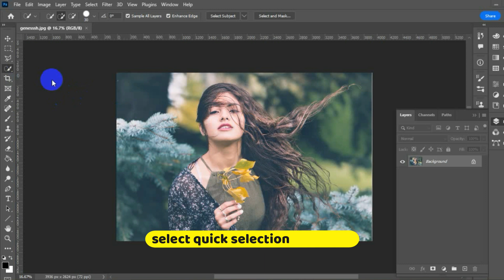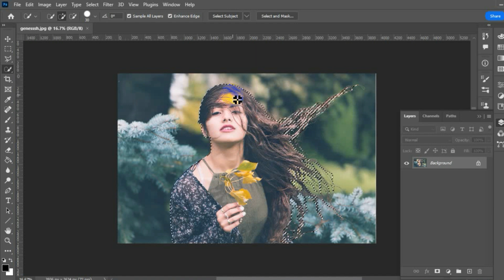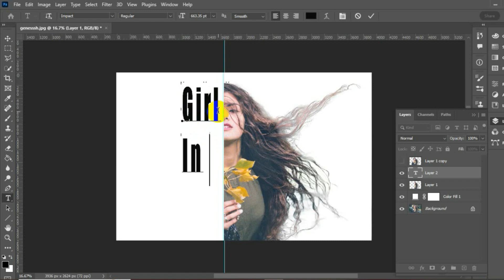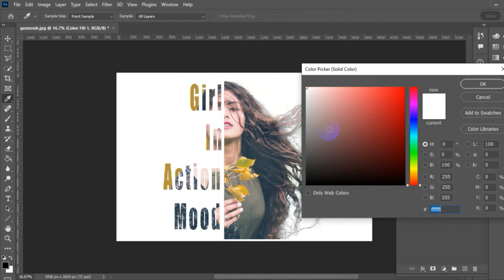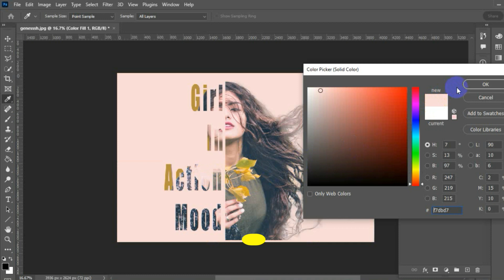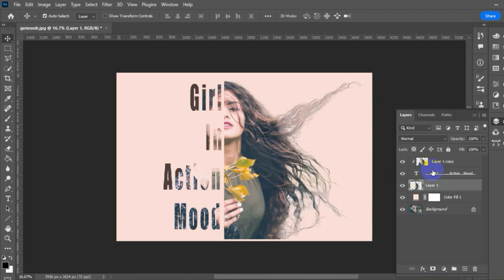Photoshop Tutorial: Text Portrait Effect in Photoshop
In this video you will learn how  to make Text portrait Design in Adobe Photoshop